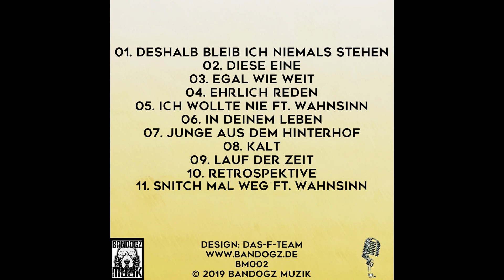Maretto - Lauf der Zeit